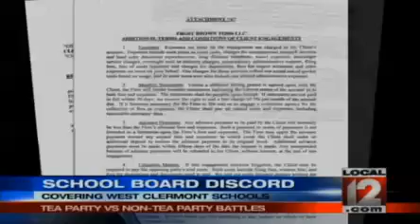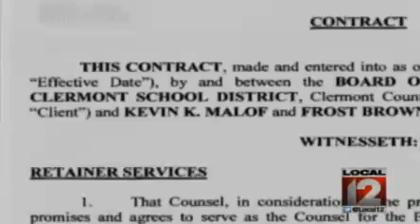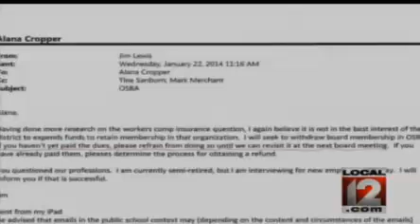Tea Party Takes Over School Board - Watch What Happens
The local Tea Party has taken the majority at an Ohio school board, and the results aren't pretty!